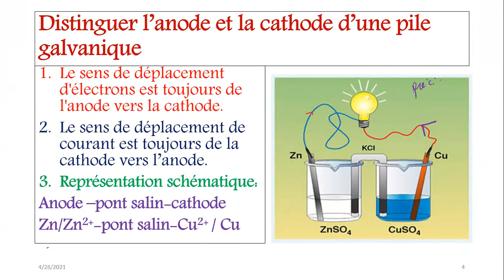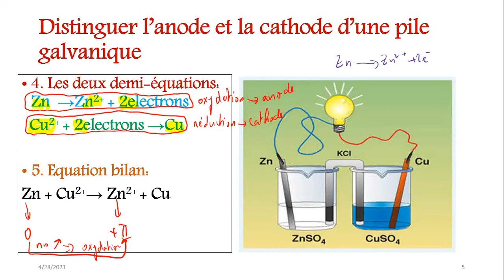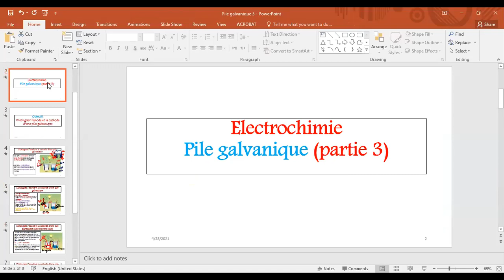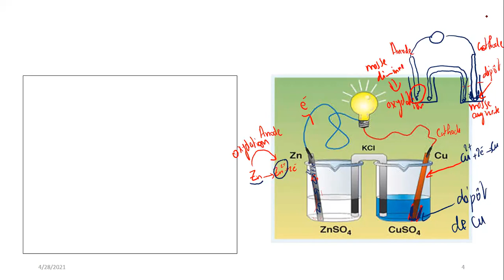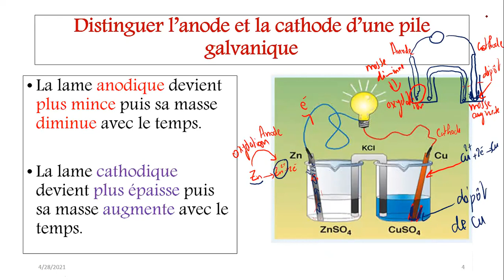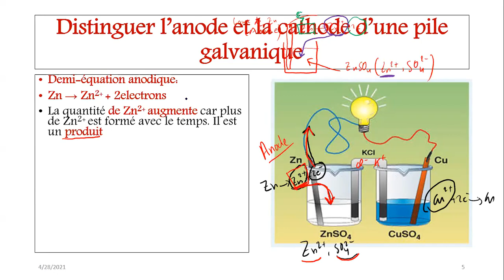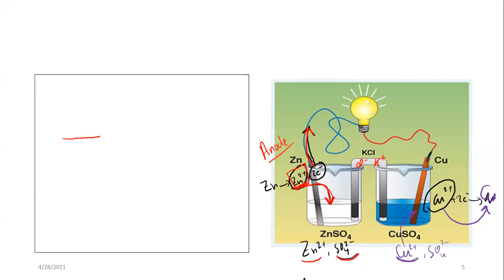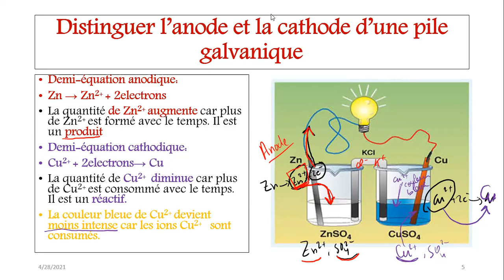eb9-b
Pile galvanique